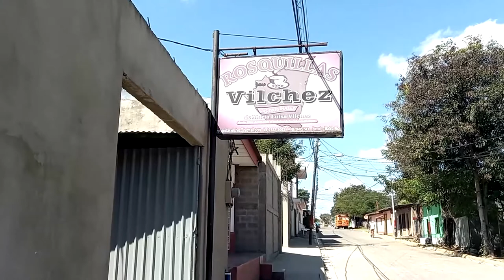Las famosas rosquillas somoteñas siguen a pesar de los altos costos de la materia prima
Las propietarias de más de 52 talleres de las famosas rosquillas que se producen en la comunidad La Esperanza y otras zonas del municipio de Yalagüina y de la ciudad de Somoto, localidades del departamento de Madriz, hacen grandes esfuerzos por mantener la producción y calidad de este producto, a pesar que los costos de algunos insumos para su elaboración han aumentado de precio.

Hasta ahora, en las últimas dos semanas, el único producto que ha bajado su precio ha sido el queso, el cual pasó de 100 córdobas la libra a sólo 60 córdobas, mientras la caja de margarina se compra en mil 250 córdobas, antes su precio era de 1,200. El quintal de maíz anda entre 750 y 800 córdobas, meses atrás su precio era de 450 córdobas.